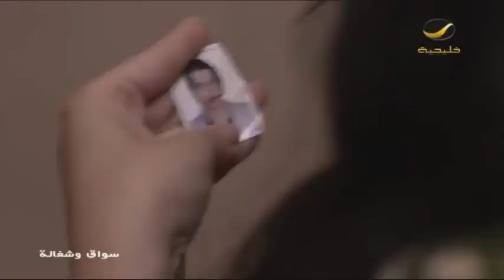Swaq W Shaghala - Episode 10 | مسلسل سواق وشغالة - الحلقة العاشرة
تدور أحداث القصة حول مختلف مناحي ظروف حياة العمالة المنزلية في المجتمع السعودي، وظروف حياتهم السرية التي لا يلتفت إليها الكثير، وتتناول القصة بعض الحكايات الحقيقية، ولجوء البعض من العمالة المنزلية إلى السحر والدجل والشعوذة، ولجوء البعض الآخر مثل عاملات المنازل إلى الزواج السري، بالإضافة لسيطرة السائقين على العاملين لديهم من مختلف الجوانب.

بطولة : محمد الحجي ,شمعة محمد ,رانيا محمد ,سلوى الجراش ,رياض الصالحاني
ﺗﺄﻟﻴﻒ : علاء حمزة
ﺇﺧﺮاﺝ : محمد عايش